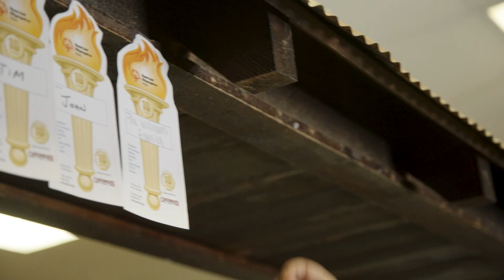Faces of Cavender's: Jesus Leyva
Hear about how Jesus got his start, his favorite Cavender's intiative to  participate in, and what customer interaction stands out after his years of service.